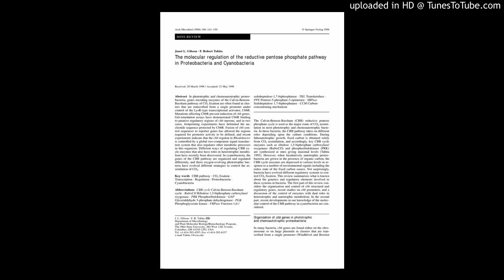Deterge - G3P, ADP, NADP+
Track 4,  Reductive Pentose Phosphate C30, Fusty Cunt FUC91, 2013